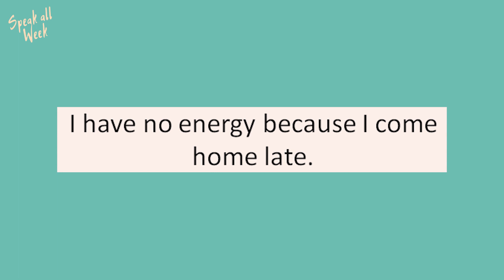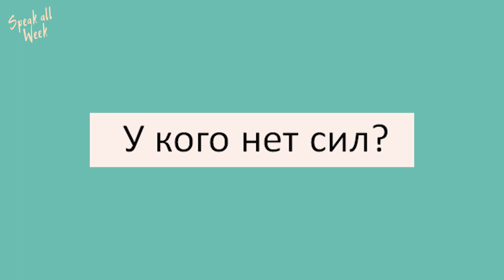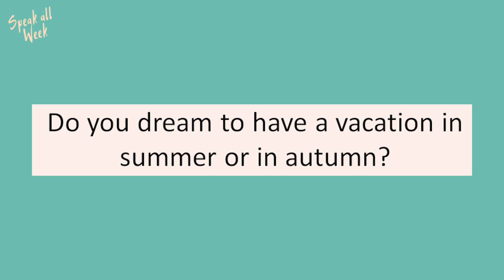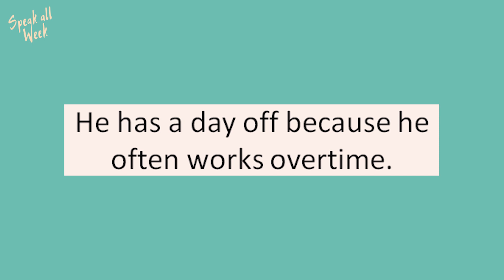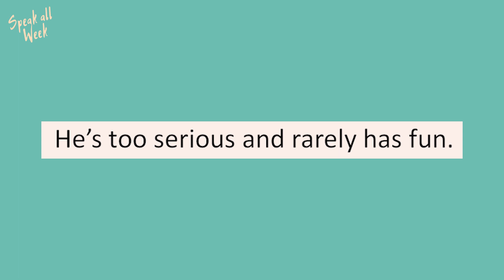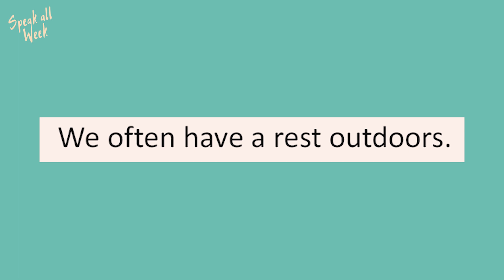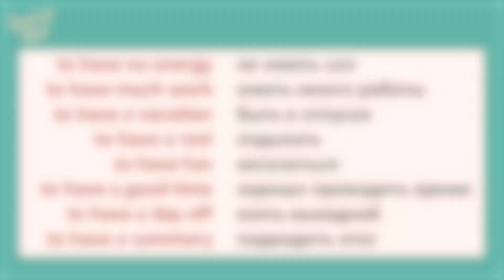Глагол to HAVE 8 полезных фраз | Speak all Week Разговорный английский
Продолжаем изучать глагол to have («иметь»).
Сегодня на канале Speak all Week учим разговорные фразы на английском с глаголом to have, делаем языковую прокачку и вы получите практическое задание!

📍 Сегодня выучим такие фразы:
👉 0:33 to have no energy
👉 1:37 to have much work
👉 2:37 to have a vacation
👉 3:37 to have a day off
👉 4:28 to have a good time
👉 5:23 to have fun
👉 6:23 to have a rest
👉 7:19 to have a summary
👉 8:12 все фразы, итог

📍 Этот видео урок поможет вам попрактиковать разговорный английский и пополнить ваш словарный запас полезными фразами с глаголом to have.

Канал Speak all Week поможет подтянуть ваш разговорный английский и навести порядок в вашей грамматике. Грамматика английского языка подается просто и понятно. Каждый видеоурок содержит практические упражнения. Канал создан для тех, кто хочет начать говорить на английском языке.